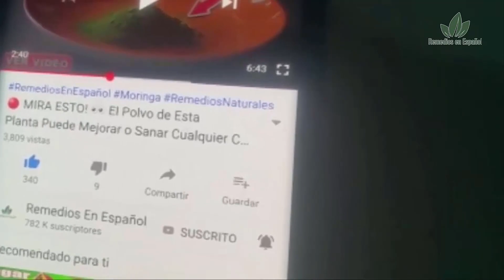🟥 Limpia el Hígado Graso, Riñones, Colesterol y más con este Caldo Depurador Natural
Hoy en Remedios en Español te traemos un caldo depurador para limpiar el hígado graso, riñones, bajar la presión arterial alta y mucho mas